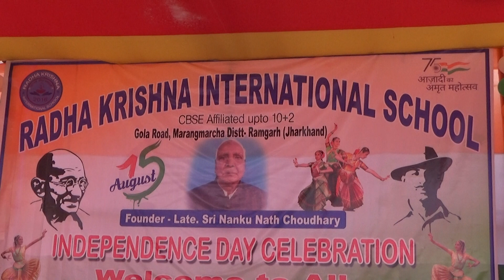Wonderful dance performance by Hostel Boys & Girls